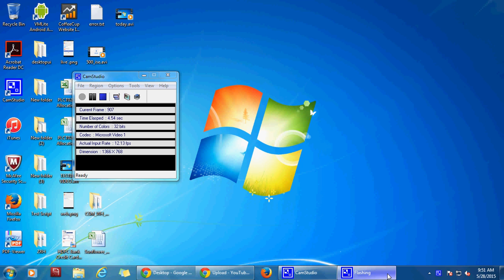123 Testvideo_02122016_Vimita012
Test default 01